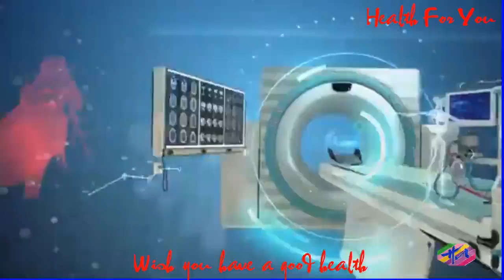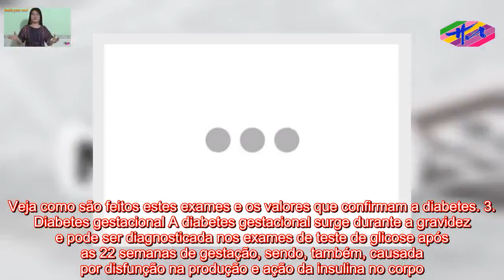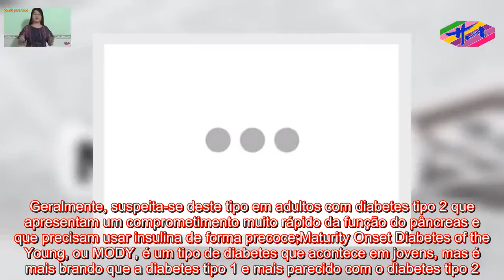Saúde 3 - Como diferenciar os tipos de diabetes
Os principais tipos de diabetes mellitus são o tipo 1 e o tipo 2, que apresentam algumas diferenças, como em relação à sua causa, podendo ser auto-imune, como no caso do tipo 1, ou associada a genética e hábitos de vida, como acontece no tipo 2. Estes tipos de diabetes também podem variar de acordo com o tratamento, que pode ser feito com o uso de medicamentos em comprimido ou com aplicação de insulina. Entretanto, existem ainda outras variantes destes tipos de diabetes, que são a diabetes gestacional, que surge em mulheres grávidas por influência das alterações hormonais deste período, a diabetes Latente Autoimune do Adulto, ou LADA, e o Maturity Onset Diabetes of the Young, ou MODY, que misturam características da diabetes tpo 1 e 2. Assim, para entender melhor a diferença entre os tipos de diabetes, é importante saber como cada doença se desenvolve:1. Diabetes tipo 1 A diabetes tipo 1 é uma doença auto-imune, na qual o organismo ataca, de forma errada, as células do pâncreas que produzem insulina, destruindo-as. Assim, a falta de produção de insulina, faz com que haja um acúmulo de glicose no sangue, o que pode trazer malefícios para vários órgãos, como insuficiência renal, retinopatia ou cetoacidose diabética. Inicialmente, esta doença pode não provocar sintomas, entretanto, em alguns casos pode surgir:Vontade frequente para urinar;Sede e fome excessivas;Perda de peso sem causa aparente. Este tipo de diabetes, geralmente, é diagnosticado na infância ou na adolescência, pois é quando acontece esta alteração da imunidade. Normalmente, o tratamento para a diabetes tipo 1 é feito com injeções diárias de insulina, além de uma alimentação com pouco açúcar e baixa quantidade de carboidratos. Saiba como deve ser a alimentação e o que deve e não deve comer se tem diabetes.  Também é importante que os pacientes mantenham a prática regular de exercício físico, sob orientação de um educador, para ajudar a controlar os níveis de açúcar e manter um metabolismo regulado.2. Diabetes tipo 2 A diabetes tipo 2 é o tipo mais comum de diabetes, sendo causado por fatores genéticos juntamente com maus hábitos de vida, como consumo exagerado de açúcar, gordura, sedentarismo, sobrepeso ou obesidade, que provocam defeitos na produção e na ação da insulina no corpo. Geralmente, este tipo de diabetes é detectado em pessoas acima dos 40 anos, pois é desenvolvido ao longo do tempo e, nas fases iniciais não causa sintomas, provocando danos ao corpo de forma silenciosa. Entretanto, em casos graves e com falta de tratamento, pode causar os seguintes sintomas:Sensação constante de sede;Fome exagerada;Vontade de urinar frequente;Perda de peso sem causa aparente;Dificuldade de cicatrização de feridas;Visão turva. Antes de se instalar a diabetes, normalmente, a pessoa já teve um período de glicose alta no sangue por vários meses ou anos, que é chamada de pré-diabetes. Nesta fase, ainda é possível impedir o desenvolvimento da doença, através da realização de atividades físicas